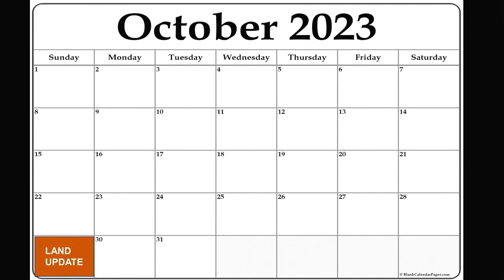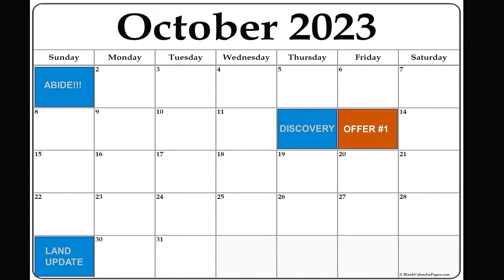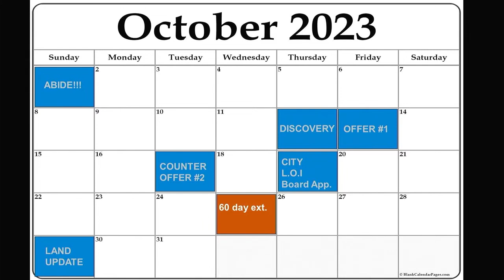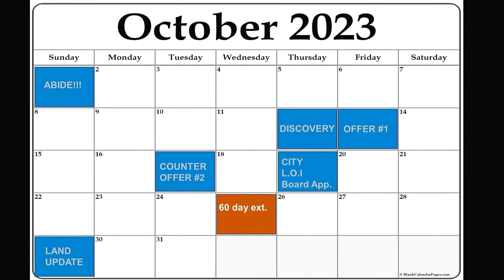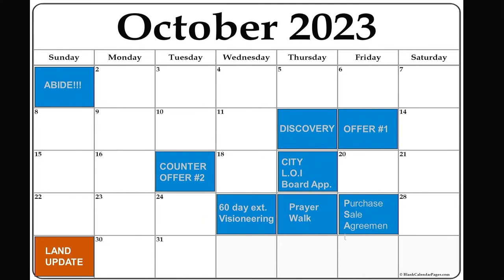Divine Guidance to Land